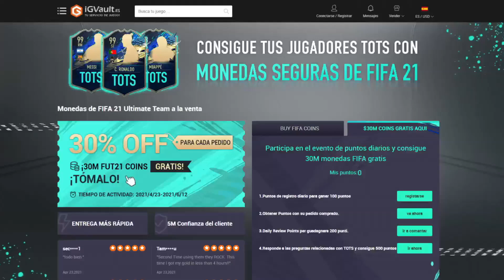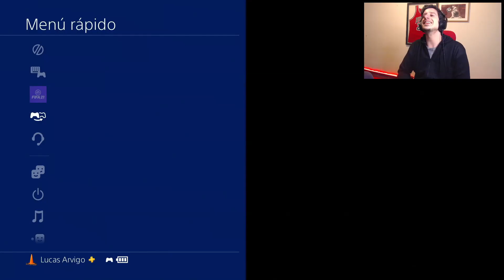¡SALEN CARTAS TOP! ¿VALE LA PENA EL SBC? - 25x TOTS ASEGURADOS SERIE A! | FIFA 21 Ultimate Team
EA volvió a repetir doble SBC de TOTS Asegurado de las ligas grandes y más de uno se estará preguntando si conviene hacer uno, ambos o directamente ninguno. Sacate la duda con estos 25 sobres que abrimos para ver qué tal son.

💰 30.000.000 de MONEDAS para SORTEAR 💰